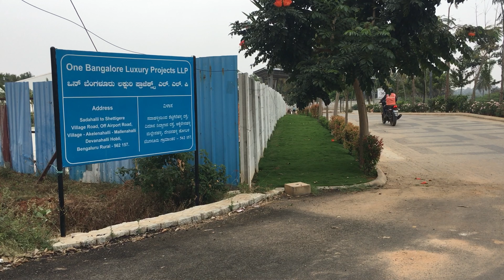Birla Trimaya Phase 2 launch in North Bengaluru | Review | Price | Amenities | Location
Reach out for the latest available Options

Welcome to OwnIt1st's latest YouTube presentation unveiling the epitome of luxury living in Bangalore - BIRLA TRIMAYA. Explore this exquisite real estate project where opulence meets convenience, nestled in the heart of Bangalore's thriving landscape.

In this captivating video, we take you on an exclusive tour of BIRLA TRIMAYA, showcasing its unparalleled amenities, competitive pricing, prime location advantages, distinctive features, projected possession timelines, and the esteemed builder behind this architectural marvel.

Discover why BIRLA TRIMAYA stands out with its meticulously crafted project highlights, promising residents an unparalleled lifestyle experience. From eco-friendly living initiatives to cutting-edge facilities, this development redefines modern living standards.

Join us as we delve into the essence of BIRLA TRIMAYA, a testament to luxury, sophistication, and sustainable living. Don't miss your chance to be a part of Bangalore's premier real estate offering. OwnIt1st - Where Luxury Meets Lifestyle.